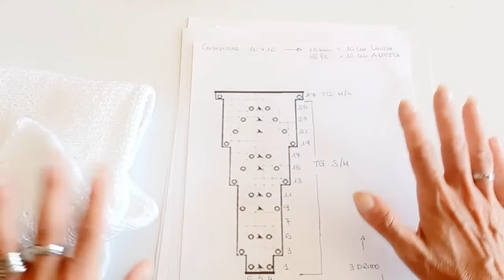🤍Magnolia Maglia con sprone Rotondo TopDown🤍 FREE 15 DAY ⬇⬇⬇⬇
Online FREE dal 15/06/24 fino al 30/06/24
Modello di
Il videotutorial restera' pubblicamente gratuito fino al giorno 15/05/24
poi sara' disponibile solo nella sezione riservata agli abbonati al mio canale
L'abbonamento costa solo 0.99 centesimi e nella sezione riservata sono disponibili oltre 240 video tutorial inediti!

Filato utilizzato

Cotone titolo 3
300gr Small/Media
350gr Media/Large

Ferri circolari 4 mm e cavi

BuonLavoro 🌸

Questo modello e' progettato e ideato da Silvia Taddei @threadofpassion
Si prega di NON vendere il progetto
Il tutorial e' SOLO per uso personale,e non puo' essere tradotto in altro linguaggio ne' riprodotto in altro video tutorial e/o file pdf
Per favore rispetta i miei diritti,
Sei libero di ricreare questo modello purche accrediti @ThreadOfPassion
come Designer Originale

(ThreadOfPassion)
Musica con licenza windows Video Editor o  Youtube creator